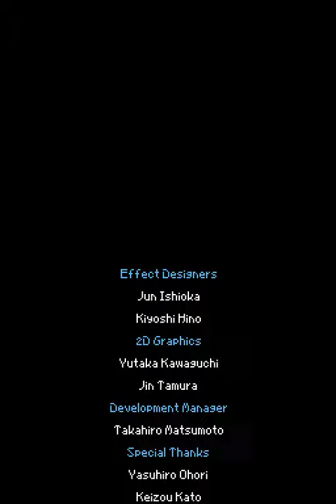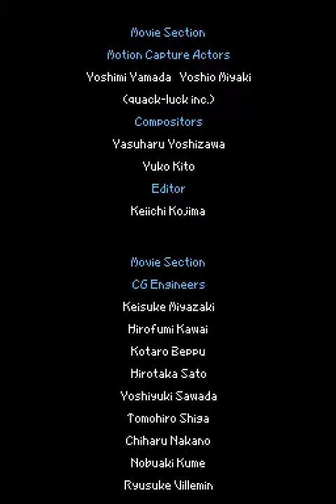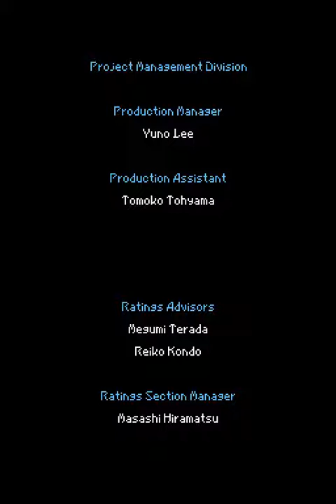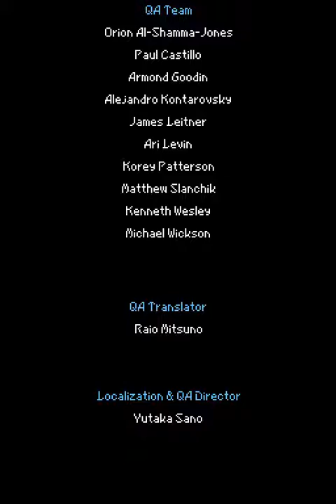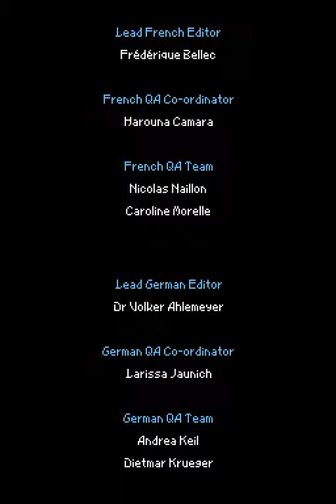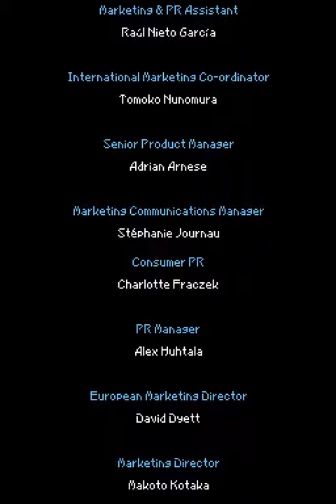Final Fantasy IV DS: Credits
Here be ye credits.